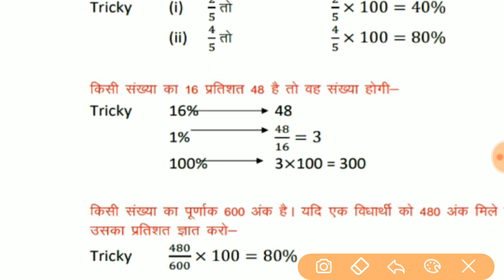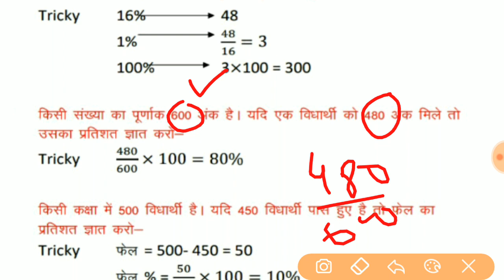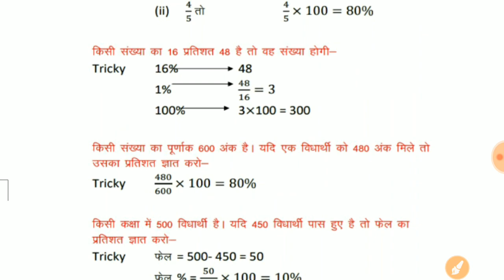Percentage | प्रतिशत | RAILWAY ,SSC ,BANK, ALL EXAM